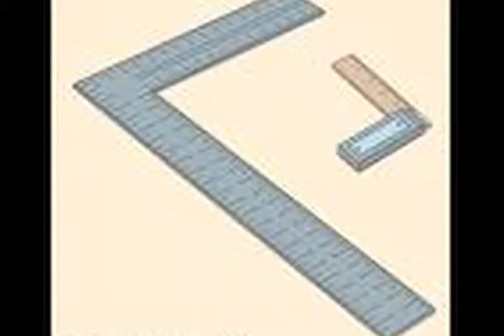Woodshop / Industrial Arts Tool Rap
A rap Charlie made in woodshop naming all the tooooooooooooools listed on the sheet.

Lyrics:
Squeeze clamp
bar clamp
c clamp
ruler
scratchawl
coping saw
box saw
chisel
phillips head
flat head/standard
drill press
belt sander
chop saw
router
standard pliers
box jaw pliers
side cut pliers
needle nose pliers
rasp
file

screw clamp
machinest square
square
cross cut saw
rip saw
nail set
claw hammer
block plane
jack plane
dust pan and broom
jointer
table saw
lathe saw (i know it's not a saw)
jigsaw
electric drill
SMOOTH PLANE!